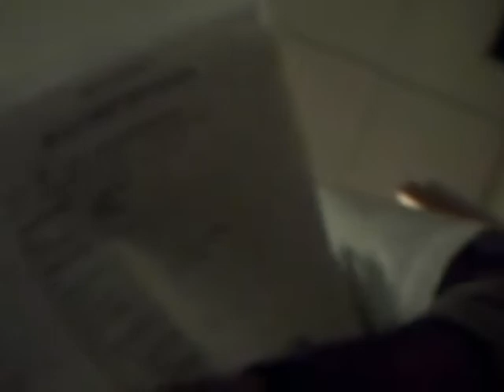NOEL NEMOUTHE SE VOIT REFUSER DES SOINS APRES UN MALAISE CARDIAQUE, A PARIS EN 2009.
NOEL NEMOUTHE : APRES UN MALAISE CARDIAQUE, NOEL NEMOUTHE EST EMMENE PAR LES POMPIERS AUX URGENCES DE L'HÔPITAL GEORGES POMPIDOU. IL SERA POURTANT JETE DEHORS SANS SOINS PAR DES MEDECINS DU SERVICE DES URGENCES DE L'HÖPITAL EUROPEEN, GEORGES POMPIDOU.
L'UN D'EUX DISAIT AVOIR RECU DES CONSIGNES.
A REGARDER ABSOLUMENT !!!.